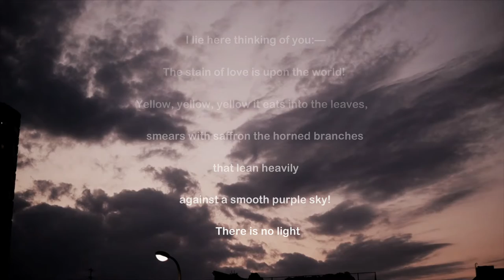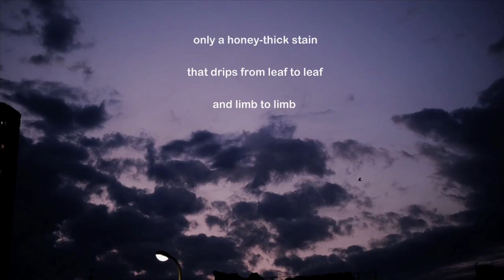Love Song By William Carlos Williams | Spoken Word Poetry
William Carlos Williams (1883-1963), American writer and pediatrician, developed in his poetry a lucid, vital style that reproduced the characteristic rhythms of American speech.

William Carlos Williams's major work, Paterson (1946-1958, published entire 1963), a five-volume impressionistic poem, is an attempt to define the duties of the poet in the context of the American environment. Its appearance firmly established him as a major poet, and his work became greatly influential on the new generation of American poets.

Williams was born on Sept. 17, 1883, in Rutherford, N.J. He was educated in Geneva, Switzerland, and at the University of Pennsylvania. He received his medical degree in 1906 from Pennsylvania, where he met poets Ezra Pound and Hilda Doolittle. After interning for two years in New York hospitals and studying pediatrics at the University of Leipzig, Williams began practicing pediatrics in Rutherford in 1910. He continued his medical career for more than 40 years, writing in his spare time. That his profession allowed little time for study and writing probably accounts for both the unevenness of much of his verse and the naiveté of his poetic theory. He died in Rutherford on March 4, 1963.